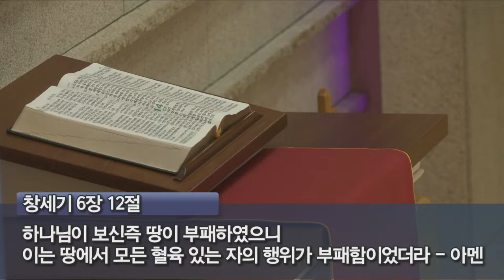범어교회 220706 은혜의 결과 주어진 복 (창세기 6장 5 - 12절) - 박지훈 목사